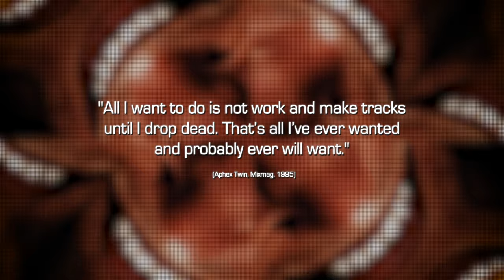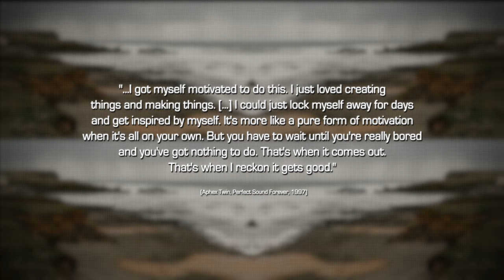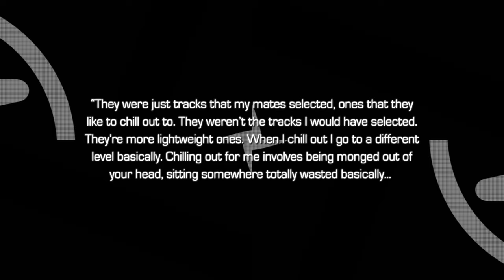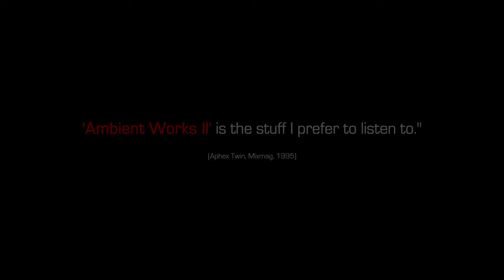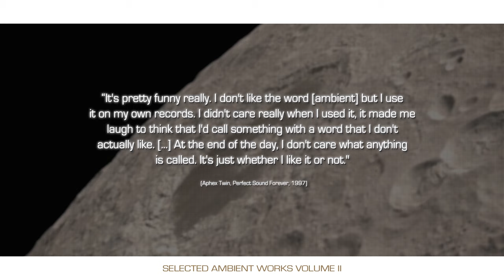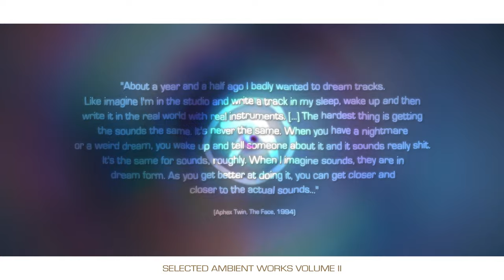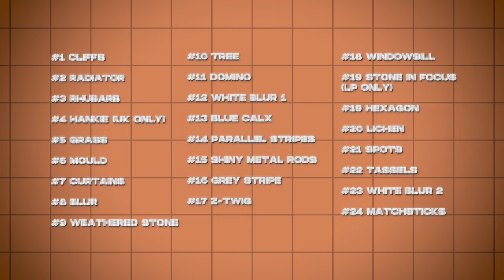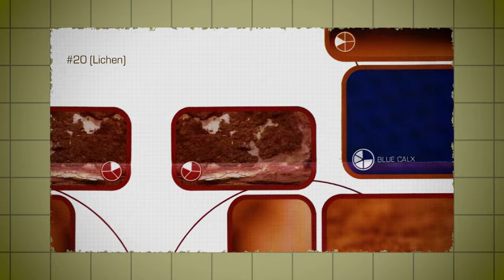How Aphex Twin Makes Music in His Dreams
In the early 90s, Aphex Twin was on top of the world. After having released his highly acclaimed debut album, "Selected Ambient Works 85-92", he became a poster child for techno and toured with the likes of The Orb, Orbital and Moby.

But when the time came to release his sophomore album, Richard D. James (Aphex Twin) took a very different approach. Instead of leaning back on the techno that had made him a name, James took us on a nearly three-hour-long, introspective journey of mystery and imagination.

Obsessed with making tracks in his dreams, James, a trained lucid dreamer, would apparently write music in his dreams (in an imaginary studio and with imaginary instruments) and then recreate it, to the best of his ability, when awake. Thus, "Selected Ambient Works Volume II" was born.

Though the album divided both critics and fans at the time, in retrospect, Ambient Works II has garnered acclaim, and is today considered one of the greatest ambient albums of all time.

00:00 Intro
01:02 History of Aphex Twin
02:21 First EPs
02:45 Selected Ambient Works 85-92
04:08 Selected Ambient Works Volume II (SAW II)
05:28 Ambient Music & Brian Eno
07:00 SAW II: Length & Tracklist
08:09 SAW II: Lucid Dreaming
10:33 SAW II: Artwork
11:43 SAW II: Summary
13:22 Conclusion